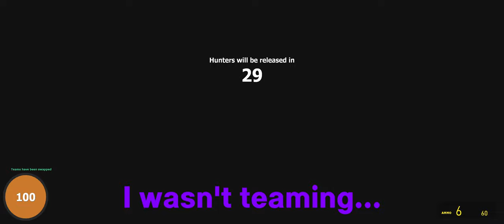jakoober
jakoober gets mad at gmod prop hunt.